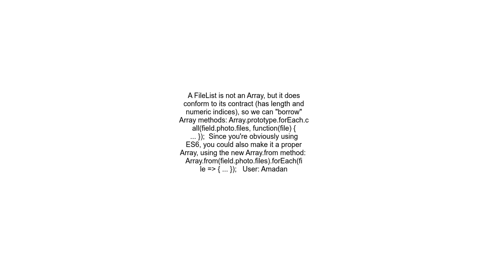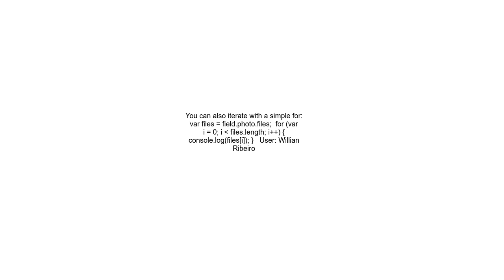Can&#39;t use forEach with Filelist